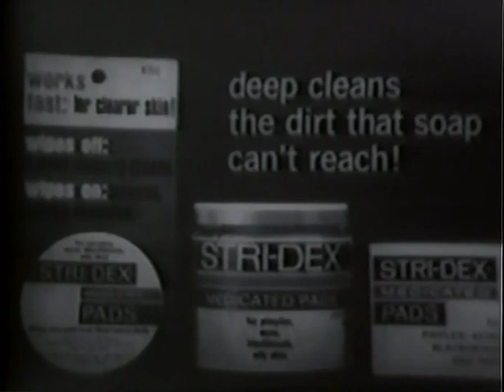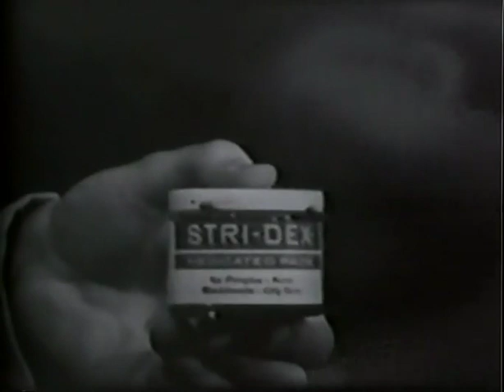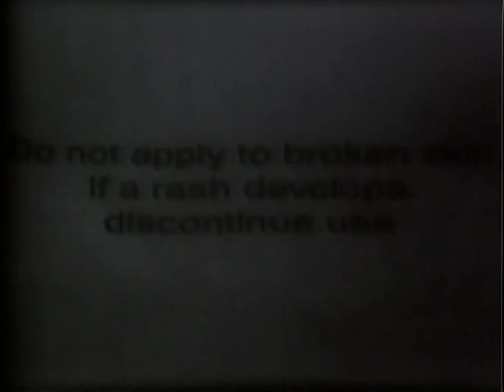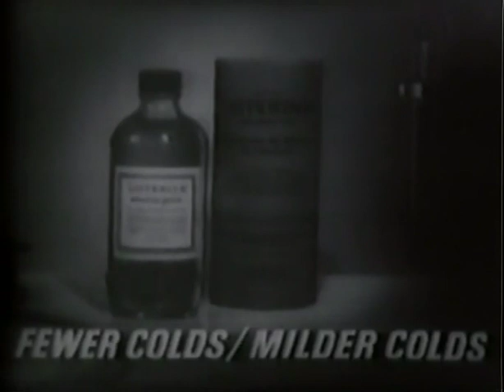Shindig S2 The Wild Weird World of Dr Goldfoot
Guests include Vincent Price, Harvey Lembeck, Susan Hart, Tommy Kirk, and Aron Kincaid.